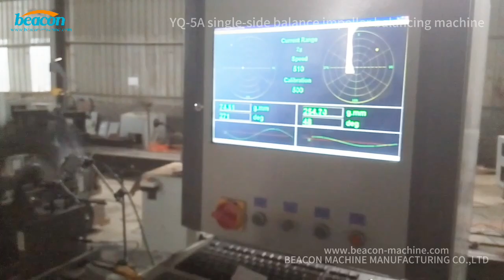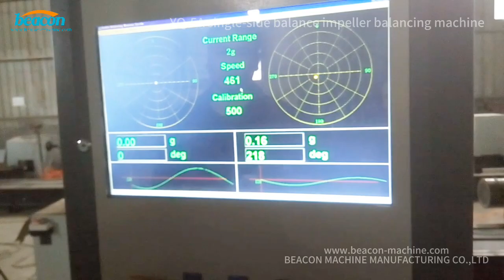YQ-5A single-side balance impeller balancing machine#balancing machine